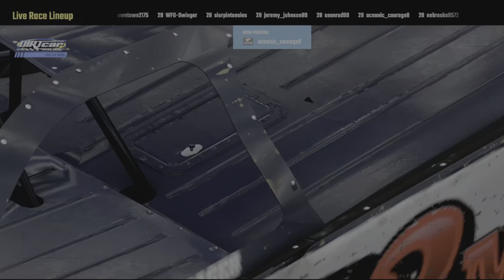Pro Late Model Series | Extended Highlights | Prairie Creek Speedway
World of Outlaws Dirt Racing league events on PlayStation 4

B-Main 0:00
A-Main 3:29